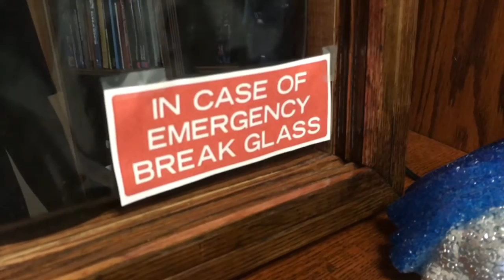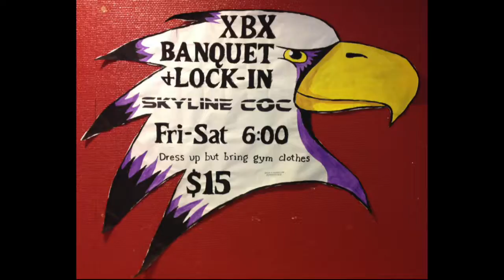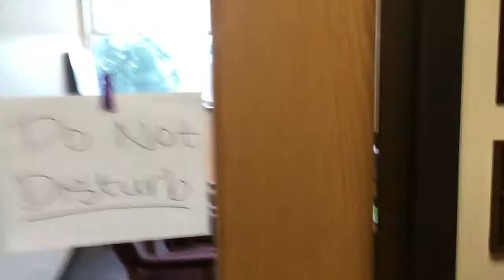XBX Officers Fall '16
skee-eee